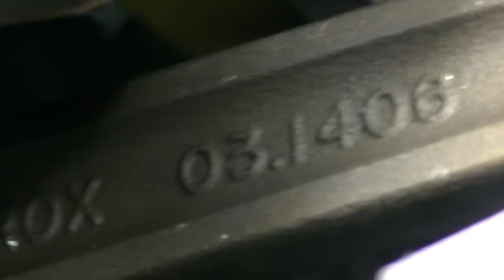Поиск поломки МВП-500. Судоверфь TV. Коми край. Ukhta.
Разобрал снежик, установил причину поломки, проще посмотреть. Группа ВК
 Природа и ремесла Коми края. Охота и рыбалка. История. Традиции.Отдых и туризм.
Для поддержки канала, Карта сбербанка VISA 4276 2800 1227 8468